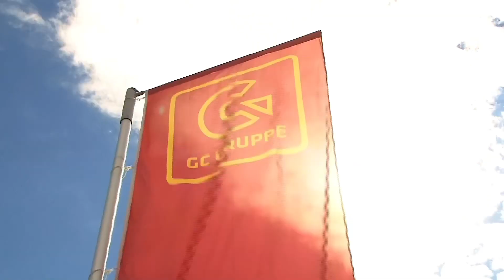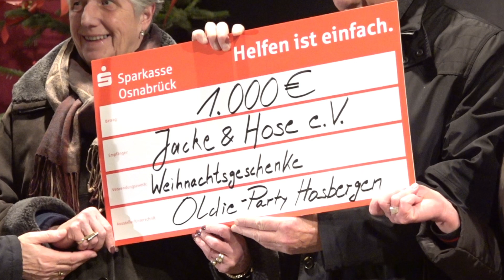Hallo Hasbergen Marita Benne 24.11.20 Marita Benne von "Jacke und Hose"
Bürgermeister Holger Elixmann informiert über die weiterhin zu hohe Zahl der Corona-Erkrankten in Hasbergen.
Ausführliches Gespräch mit der 1. Vorsitzenden von "Jacke und Hose e.V." Marita Benne über die Arbeit der Kleiderkammer und das außergewöhnliche Engagement der Mitarbeiter.